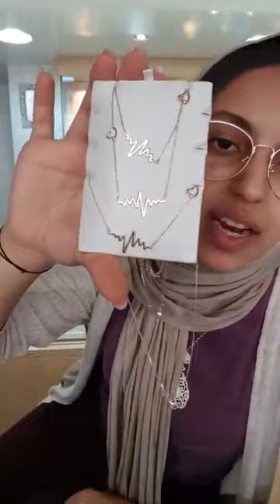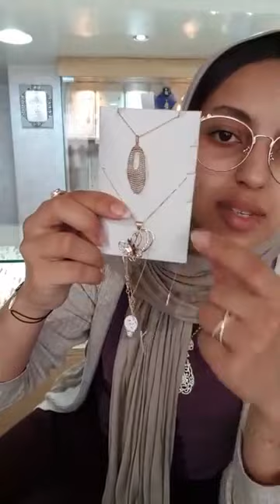فيديو رائع مع شيماء من مجوهرات أميرة كاين الجديد فالذهب موديلات خفاف و تقال روميين و بلديينbijouteri